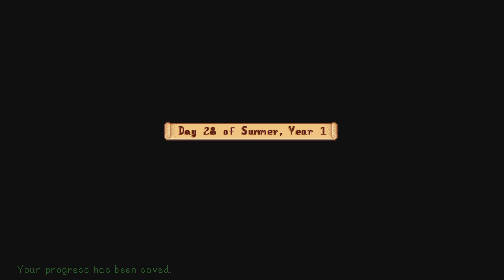No farming run- summer (year 1) pt 6